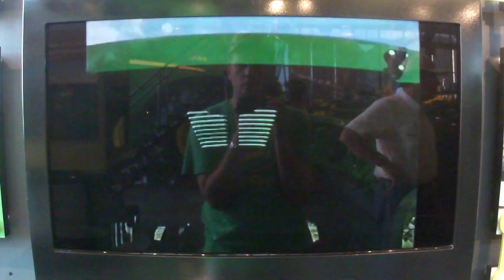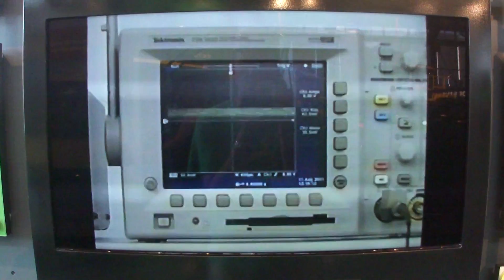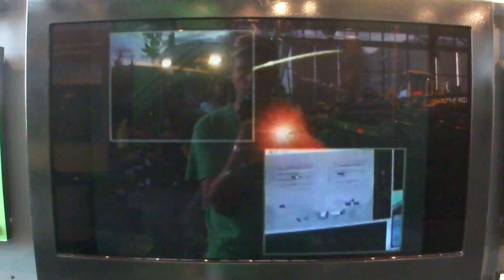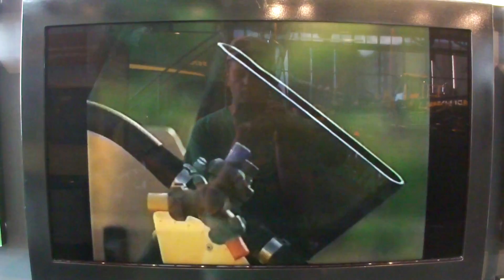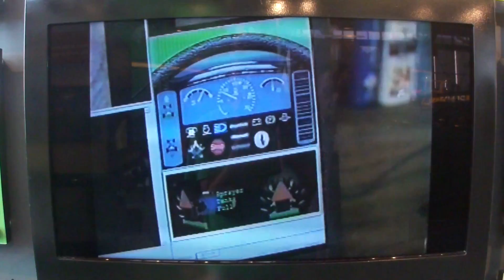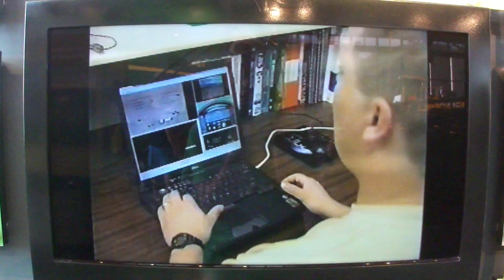John Deere Autonomous Tractor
John Deere Advanced Engineering